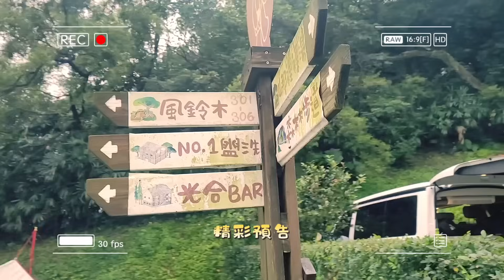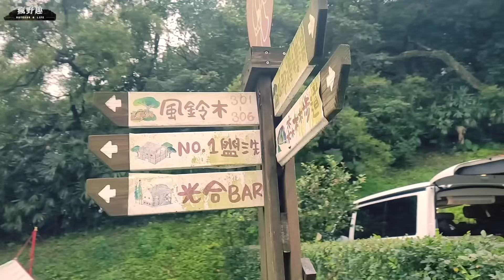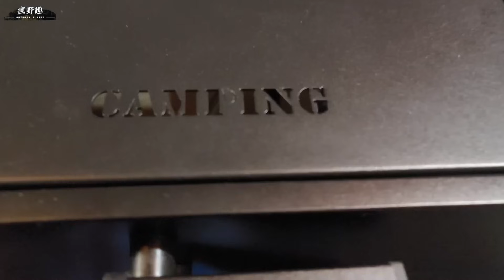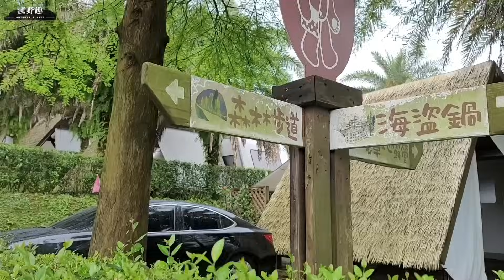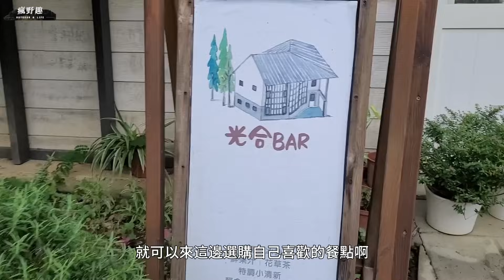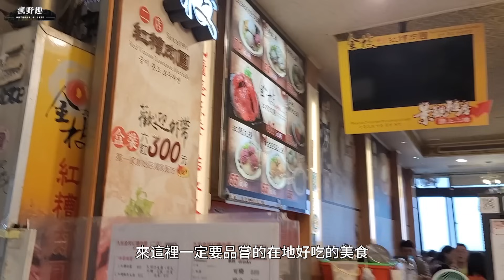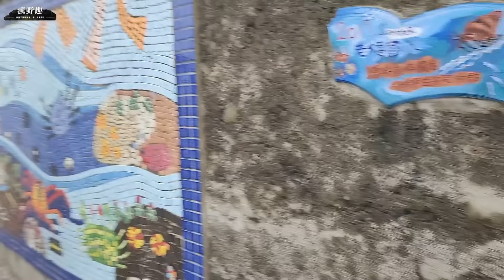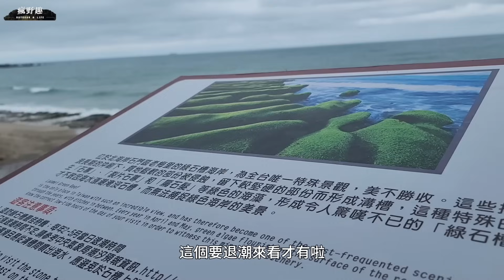北海岸超豪華露營區 金山皇后鎮森林︱風鈴木自搭帳區、超大獨立空間、隱密性、舒適度都不錯︱開箱新買的多功能蒸煮鍋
繼蟬說溪頭森林系露營之後🏕️，再度朝聖收藏已久的口袋名單
🚗難得北漂到北海岸的 🚩 金山皇后鎮森林露營
👉園區很大，從樹木植栽綠化、景觀餐廳、大片草皮、人工湖、五星級浴廁、泡湯設施……等等頗具規模。
我們在風鈴木自搭帳區10x10m 棧板營位，超大獨立空間、隱密性、舒適度非常不錯
不想搭帳也有豪華露營車可供住宿，蠻適合全家大小活動的休閒空間

🚘這次三天兩夜露營，白天周邊景點、金山老街、九份老街、基隆海濱景點、潮境公園……很多地方可以逛，回程再順遊北海岸幾個熱門觀光景點；可惜時間不夠，不然也可往外木山、陽明山、淡水……許多景點可逛!

雖然喜愛較原始山林，但家庭露營偶而還是要安排一些吃、喝、玩、樂觀光行程🤣

⭕️本集重點章節時序：
00:00 精彩預告
00:53 旅程開始
01:08 購票入園
01:28 Check in
04:35 營區夜間氛圍
05:07 翌日早晨-皇后鎮森林營露介紹
05:25 風鈴木自搭帳區空間
06:24 園區景觀
06:30 烤肉區
06:52 五星級浴廁、公共廚房
07:22 豪華露營、免搭帳露營車
08:08 光合Bar
08:50 出發往九份老街去走走
09:15 九份老街風光-
      午餐紅槽肉園、魚丸米粉、九份芋圓
11:13 基隆的潮境公園
12:01 多功能蒸煮鍋開箱
14:16 清晨5:40 晨鐘
14:40 營區心得總結
16:03 回程-北海岸景點
      第一站：熱門打卡景點跳石公車站
16:20 第二站：石門老梅綠石槽
17:20 第三站：嗨!老屋營業中(麟山鼻步道)